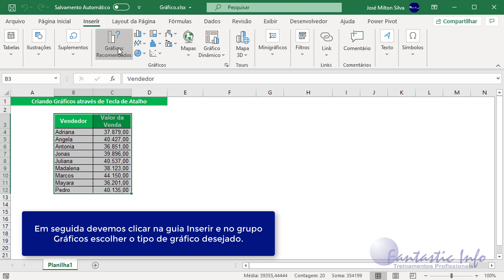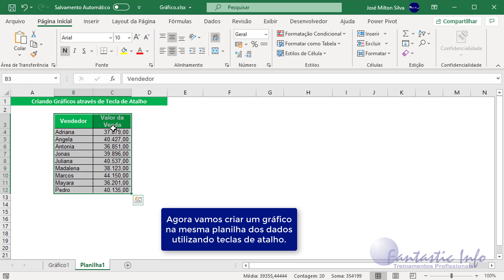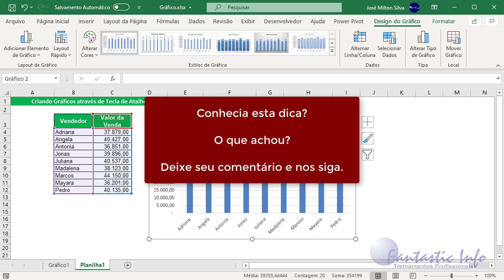Criando Gráficos através de Teclas de Atalho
Nesta dica iremos ensinar a criar gráficos no Excel de maneira rápida e simples através de teclas de atalho.